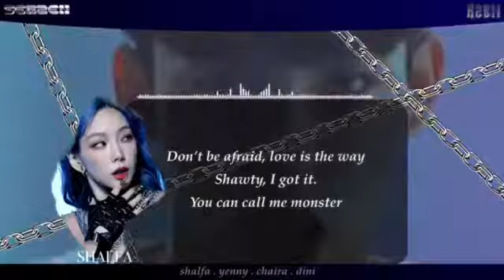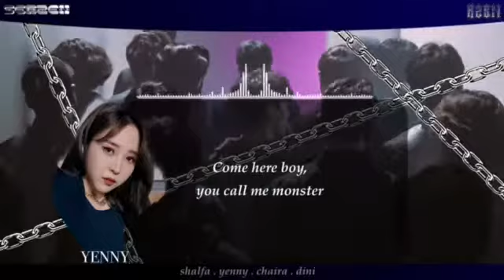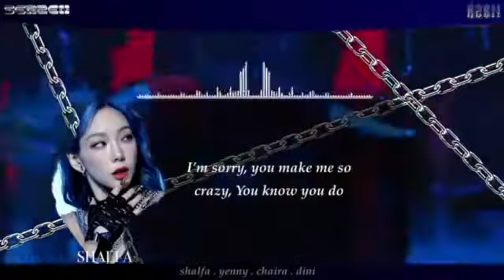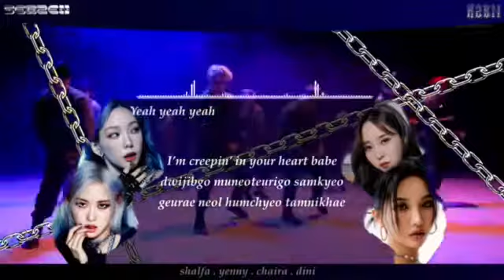[COVER] MONSTER | EXO Cover By Seazen // Babak 1 //